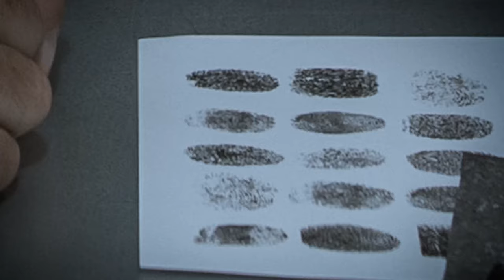Odebrali 4-latka z przedszkola. Michałek już nie wrócił do mamy | Pokój zbrodni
Dwóch mężczyzn odebrało 4-letniego Michałka z przedszkola na warszawskiej Woli. Następnego
dnia wędkarz zauważył w Wiśle dziecko zamarznięte w bryle lodu. O zlecenie na malucha
oskarżono matkę, ale całą szokującą prawdę poznano dopiero po kilku latach.

Każda środa i niedziela o godzinie 20:00 stanie się dla Was dniem pełnym napięcia i zagadek. Będziecie śledzić najbardziej wstrząsające i nieznane historie zbrodni, które miały miejsce na przestrzeni lat. Od tajemniczych morderstw w zatłoczonych metropoliach po ponure zdarzenia na pozór spokojnych przedmieściach – Pokój Zbrodni odsłoni przed Wami całą gamę mrocznych tajemnic, które czekają na rozwiązanie.
Zapomnijcie o codzienności na chwilę i dajcie się porwać w wir zagadek, intryg i emocji. Przygotujcie się na adrenalinną podróż w głąb najbardziej skrywanych zakątków ludzkiej psychiki.

Odcinki w każdą Środę i Niedzielę o 20:00

📲 Dowiedz się więcej:
💥 Drugi oficjalny kanał dziennika Super Express 💥
Super Express 2️⃣
❓ Co znajdziesz na kanale ❓
➡ Wyjątkowe programy m.in. "Gwiazdozbiór Jaruzelskiej" Moniki Jaruzelskiej, oraz "Politycy od kuchni"
➡ Zakulisowe materiały z Expressu Biedrzyckiej i innych naszych produkcji
➡ Zabawne filmiki, sejmowe awantury i hity z TikToka, Instagrama czy Facebooka
➡ Live z ważnych konferencji i spotkań np. prezydenta Andrzeja Dudy, premiera Mateusza Morawieckiego, czy ministra zdrowia Adama Niedzielskiego